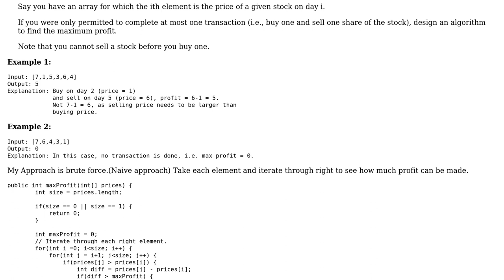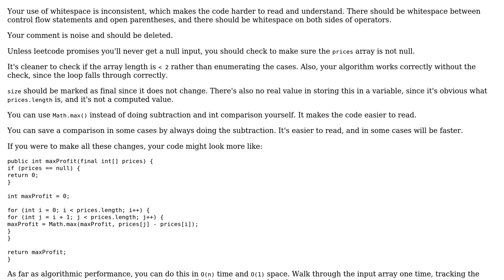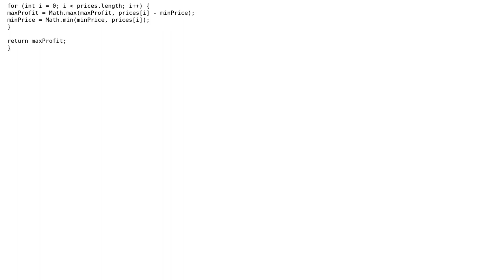Leeetcode - Best time to buy and sell stock to get maximum profit (2 Solutions!!)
Leeetcode - Best time to buy and sell stock to get maximum profit

With thanks & praise to God, and with thanks to the many people who have made this project possible! | Content (except music & images) licensed under CC BY-SA | Music | Images & others | With thanks to user Mosbius8 user Eric Stein user Chaarmann and the Stack Exchange Network Trademarks are property of their respective owners. You are responsible for your own actions.